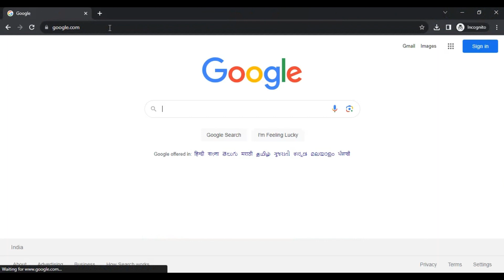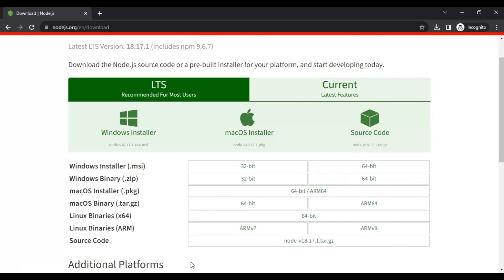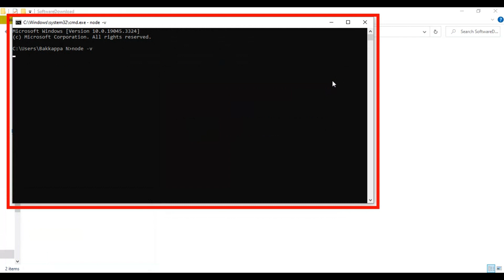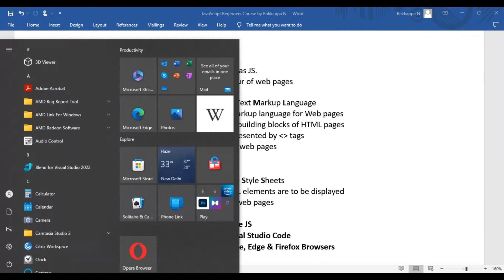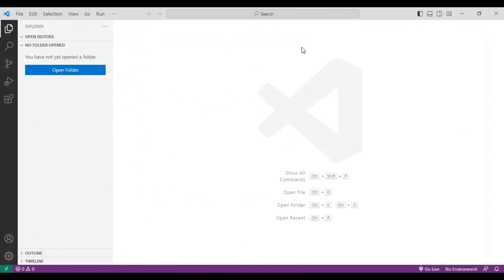JavaScript #3 Download & Install NodeJS and Visual Studio Code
JavaScript Tutorial For Beginners | JavaScript Full Course | JavaScript Beginners Course javascript tutorial fullcourse programming course beginners latest JavaScript Tutorial Full Course

Chapters
00:00 JavaScript Tutorial for beginners
01:05 Download & Install NodeJS and Visual Studio Code